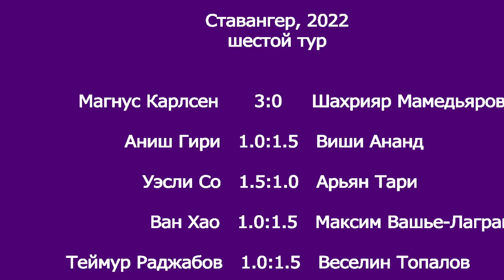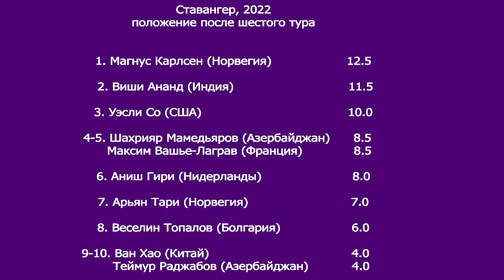Микст: классика и армагеддон. Борьба за лидерство в Ставангере: Карлсен - Мамедьяров, Гири - Ананд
Norway Chess, 6-й тур. Карлсен - Мамедьяров, Гири - Ананд, Со - Тари, Раджабов - Топалов, Ван Хяо - Вашье-Лаграв.
Рассказывает заслуженный тренер, гроссмейстер Сергей Макарычев.